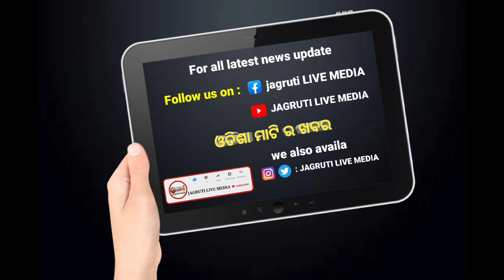ଏକାଦଶ ଛାତ୍ରଛାତ୍ରୀ ଙ୍କ ପ୍ରବେଶ ଉତ୍ସବ ଯୋଗଦେଲେ ତେଲକୋଇ ବିଧାୟକ || school students meeting conference